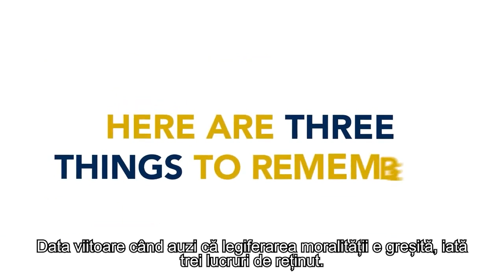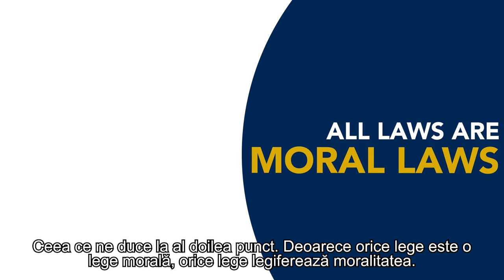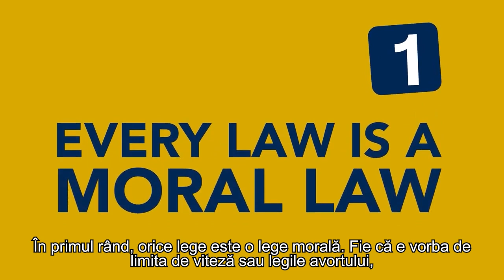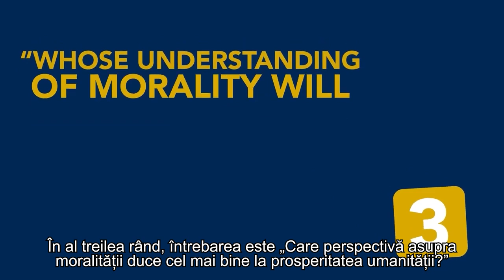Cei care sunt împotriva „legiferării moralității” vizează moralitatea religioasă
CIF: 33686860